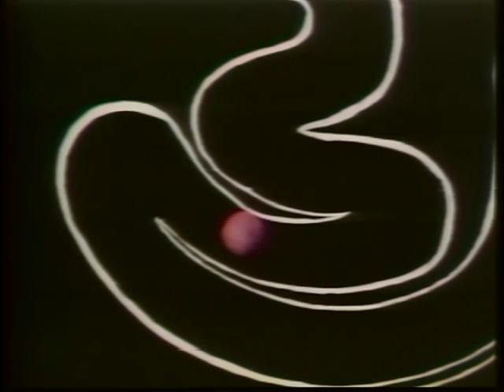Dusty's Treehouse - an anniversary episode behind the scenes starring Stu Rosen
Dusty's Treehouse is a children's television program which starred Stu Rosen and featured the puppets of Tony Urbano. Rosen was the creator and co-executive producer, and based it on a program he did in 1966-67 on KCET, then an NET station in Los Angeles. The show won eight Emmy Awards.